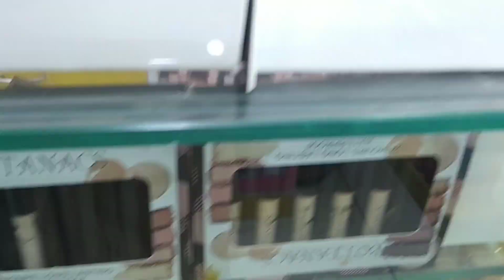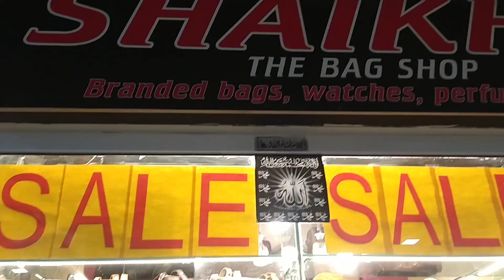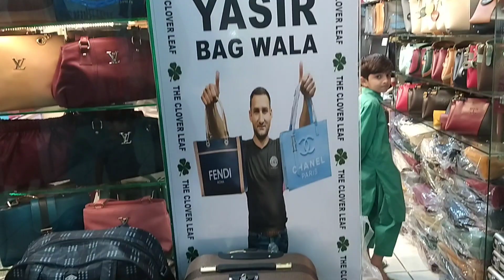Saima Mall Gulistan _e_Johar||Affordable Footwear bags, kids shopping, Dress, jewellery, Footwear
Today is video about
Saima Mall Gulistan_e_johar Affordable Footwear,bags,kids shopping,dress,frock, Kurtis jewellery || Sale Alert 📢